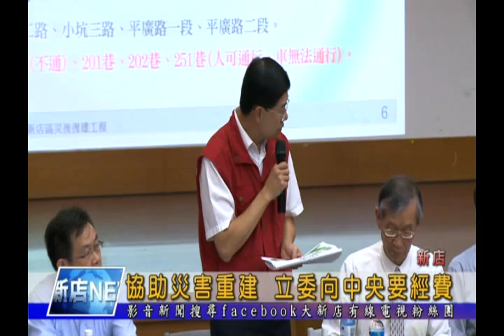1040828【大新店地方新聞】協助災害重建 立委向中央要經費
為了讓災區能儘快復原，立法委員羅明才27號下午召開災後重建及研商經費補助需求會議，邀集中央部會各單位以及市府各局處出席，針對各災區狀況能給予直接面對面的溝通和協調，立委羅明才也當場指示，只要是地方上有困難的，中央一定要全力協助。